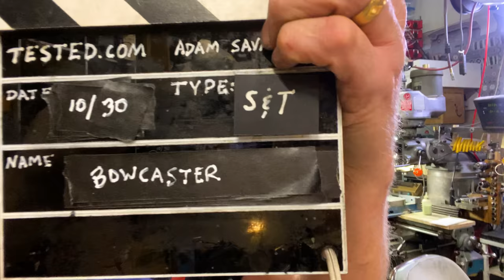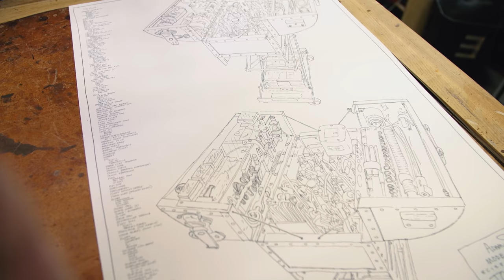Adam Savage's One Day Builds: Chewbacca's Bowcaster!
For Halloween this year, Adam needed a bowcaster replica for his Chewbacca costume, so it was time to put this prop together using parts and pieces he had sourced and uncovered over the years of researching this prop. It's a comfort build Adam originally intended to do just for himself, so its accuracy to any specific film is less important than the experience of putting it together and using it for cosplay!

Shot by Adam Savage and edited by Gunther Kirsch